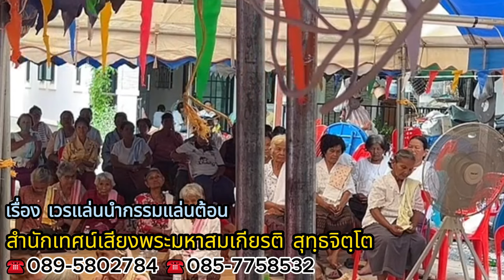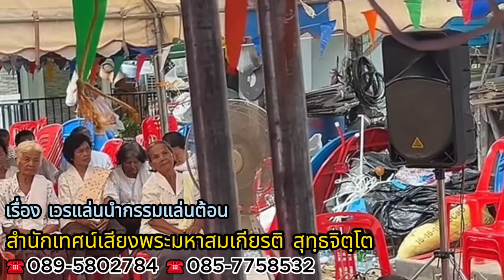เวรแลนนำกรรมแลนต้อน สำนักเทศน์เสียงพระมหาสมเกียรติ สุทฺธจิตฺโต-☎️089-5802784 ☎️085-7758532